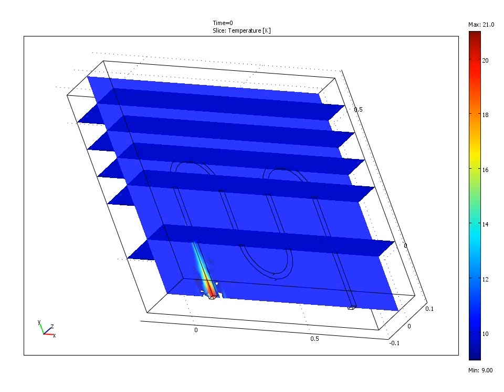Floor heating with water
This simulation demonstrates the working of a floor heating system using hot water. The 3D temperature distribution is shown for heating up and cooling down periods.
JvS/TUe